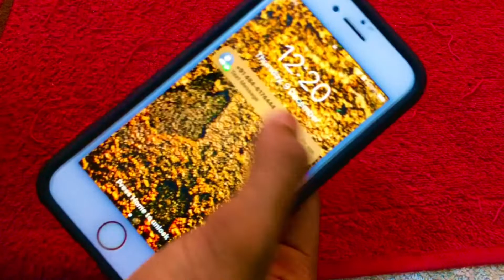Spigen Tough Armour Case iPhone 8